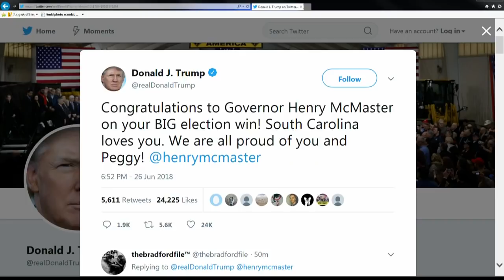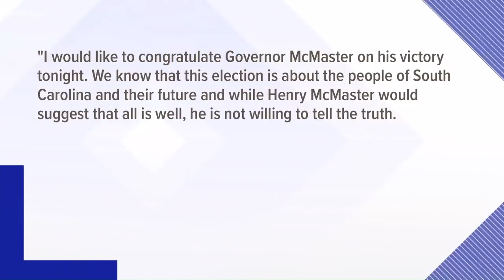SC GOP Nomination for Governor, McMaster Wins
In a nationally publicized race, Gov. McMaster is headed to the November general election